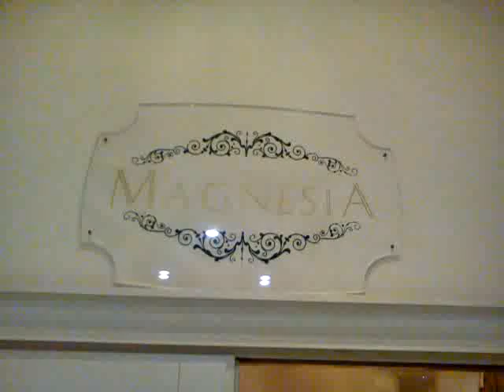kopi pitas fjr 2011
Η μεταφόρτωση του βίντεο αυτού έγινε από τηλέφωνο Android.